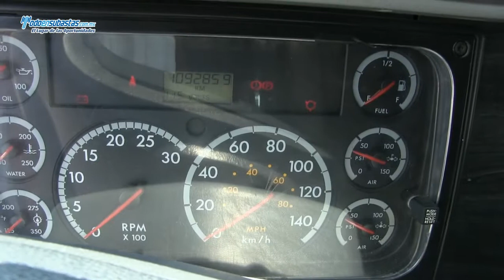Freightliner / CL120 / 2009